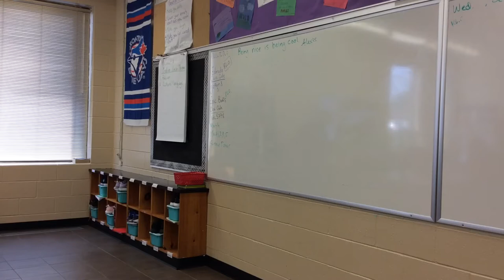Indian Horse Ch. 11